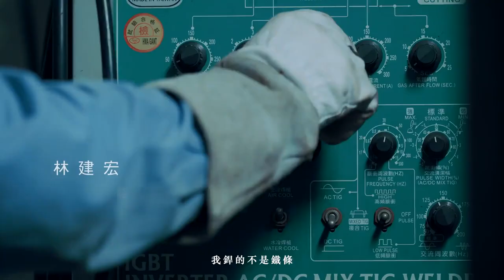6 支持青年就業政策 好技能開啟未來無限可能